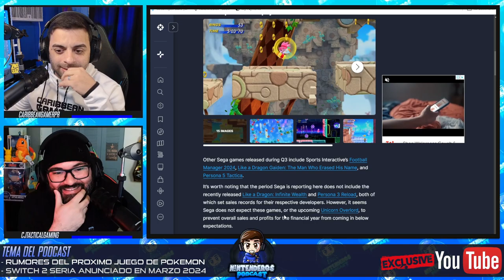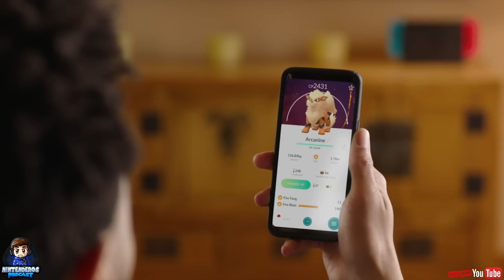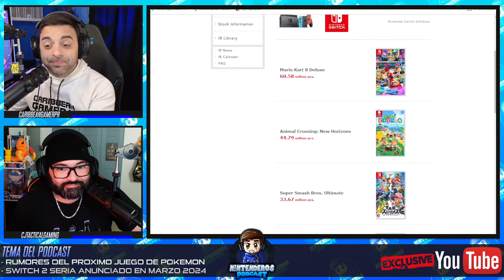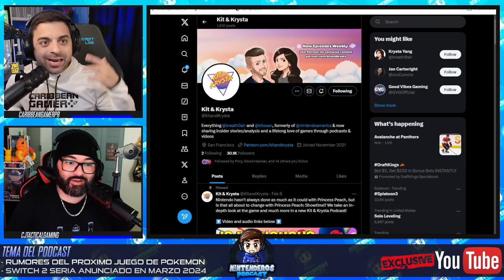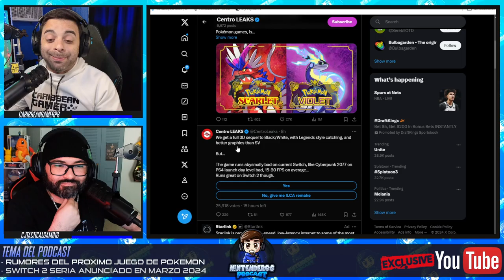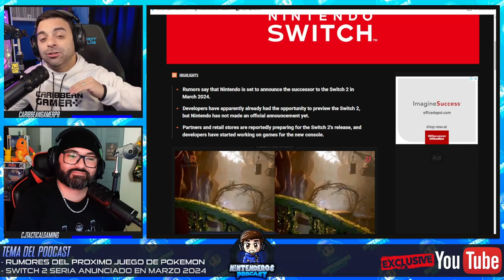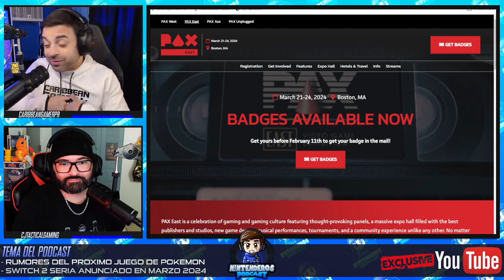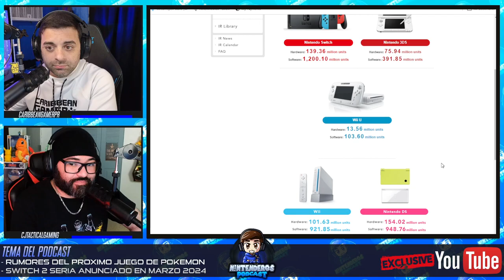Aseguran que el Switch 2 Será Anunciado en Marzo 2024 | Nintenderos Podcast EP37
Leakers que son reconocidos en la industria de videojuegos aseguran que el Switch 2 sera anunciado en Marzo. Rumores del Pokémon day!
0:00 Intro
2:01 Que hemos hecho en estos dias... Bajo la fiebre de Palworld.
5:00 Demos de juegos disponibles en el Nintendo eShop.
13:07 Sonic Superstars vendio MEH por culpa de Mario Wonder
21:47 Ventas del N Switch, Tears of the Kingdom vendio poco.
30:00 Leaks de Pokémon Black & White
33:00 Leaks del Switch 2
46:00 Outro